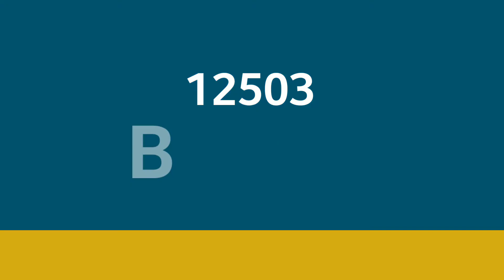More than 23 hrs late HUMSAFAR | 12503 BNC - AGTL Humsafar Express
In this video I have shown you the 12503 Bangalore Cantt (BNC) - Agartala (AGTL) Humsafar Express hauled by #40025 WDP 4B EMD of Siliguri shed is running almost 24 Hours late. It is probably late due to many operational problem on route.

About this train:-
It is the longest running humsafar which covers total 3570 Km within 64 Hrs 15 Mins with a average speed of 56 Km/ ph. It is the extension of  12503/04 KYQ-BNC-KYQ Humsafar Express.

COACH COMPOSITION :- AC-3 TIER (18), AC HOT BUFFER CAR/PANTRY CAR (1) & LUGGAGE CUM GENERATOR CAR (2) = 21 Coaches.